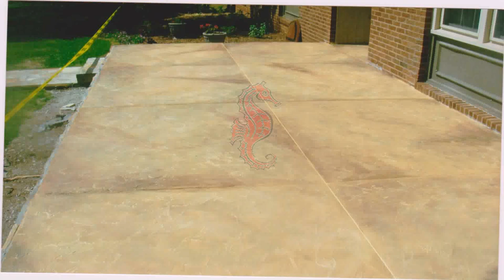Stained Concrete Patio Images (see description)